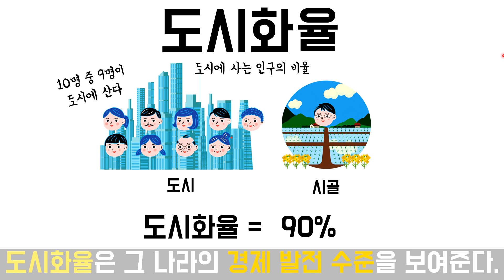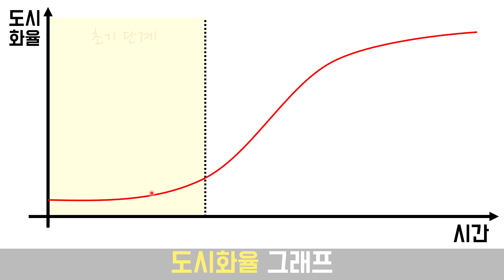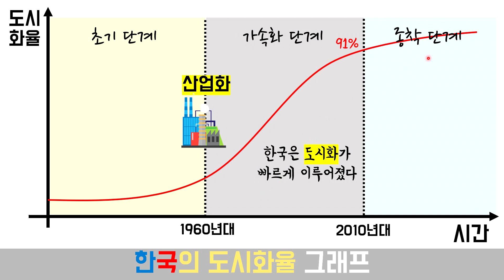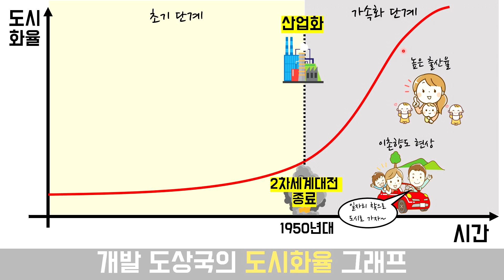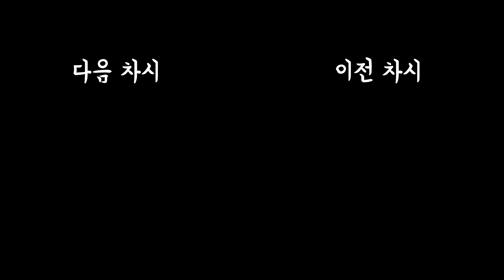[중3 사회] 8단원 4차시 도시화